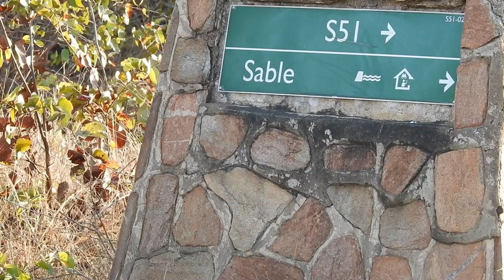Sable Dam Overnight Sleepover Hide Near Phalaborwa Gate - Bird Hide Videos | Stories Of The Kruger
Sable Dam Overnight Sleepover Hide Near Phalaborwa Gate

The Sable Dam Hide, is a Hide that doubles as accommodation, and you can book here to stay overnight. This offers a true authentic bush experience. The Sable Dam Overnight Sleep Over Hide is situated on the banks of Sable Dam, on the S51 dirt road, less than 10 kilometres from Phalaborwa Gate.

At various times of the year you can see a lot of bird life here, and Lion, Elephant and Leopard are often seen. You can hear the solitary Hippo at night, as well as other amazing noises. Sable Dam Hide has braai facilities, a boma, ablutions and of course pull out beds, to make that stay magical. In winter it can get cold at night, and in summer it is often closed, especially after heavy rains, so try and avoid staying there between January and March if possible, just in case.

A special note: Guests have access to the Hide for an hour after the gates open, so you can relax and enjoy the sun rise, perhaps with a hot drink.

This video is a walk through of Sable Dam Overnight Hide, and shows you inside and out, and all the in-betweens. The resident Geese and Hornbills had to make an appearance in this video!